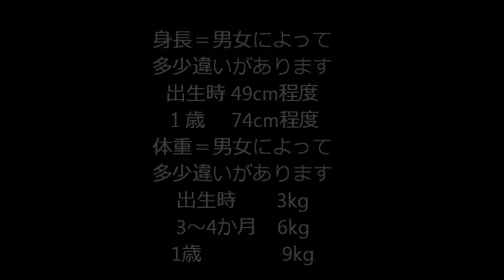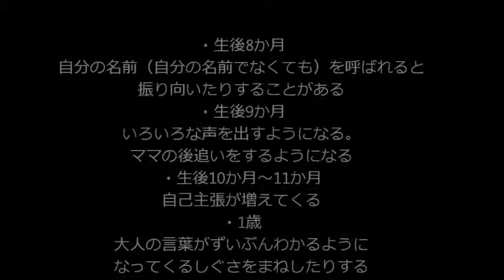０歳～１歳 乳児期 育児 子育て 特徴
0～1歳児の特徴を載せています